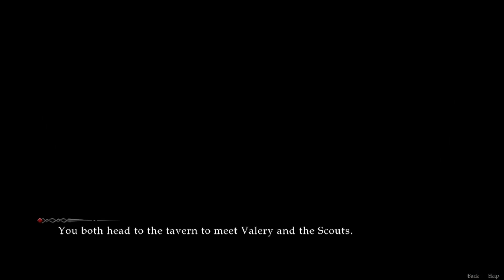Giant Spiders | Lilith Rising [v0.9.2] Gameplay – Ep2 Part 3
Rescuing the scout team and getting new daggers

                                                     Game Overview
Lilith Rising is a fantasy adult Visual Novel (VN) where you play a prince that has his life turned upside down when he becomes a pawn in the plans of gods and demons, forcing him to a life of exile.
On your adventures, you will meet the most intriguing companions and learn what it means to be a leader, in order to save your kingdom; and if you play your cards right maybe even find some romance.
A fun fantasy adventure, filled with humor, drama, epic battles, mystery and lots of sex!